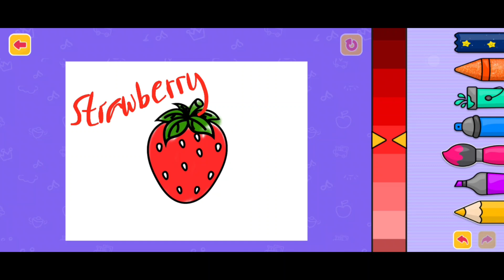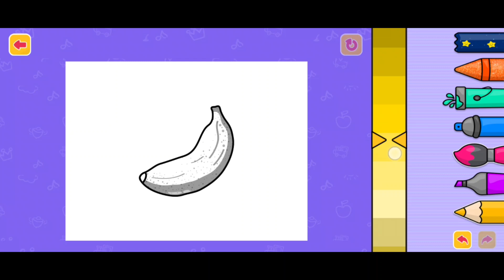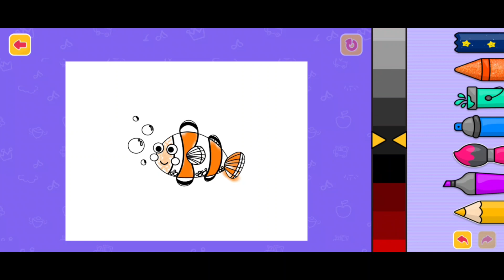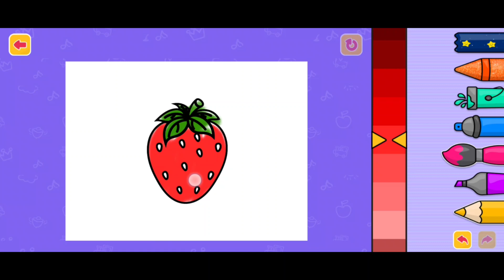mewarwani hewan dan buah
ayo teman teman kita bermain dan belajar mewarnai gambar